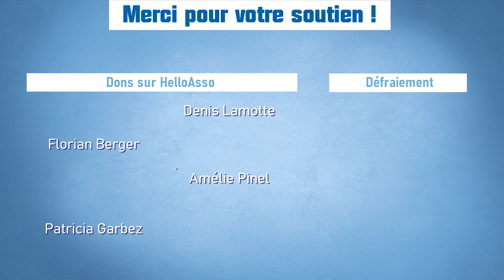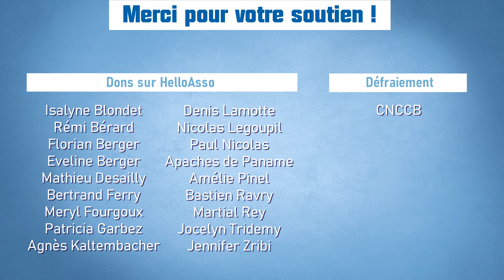CHF23 Canne de Combat | Qualifications ♀ | MERCIER vs DELEHELLE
Championnat de France 2022 de canne de combat
Douai – Salle des sports de la Templerie
20 et 21 mai 2023
Qualifications Huitième Quart Demi Petite de finale
Seniors Féminins Masculins 1re 2e série

Canne TV

Commentaires
Martial, Jocelyn, Xavier, Kévin & invités

Miniatures
Xavier

Montage
Xavier

Musique
I K W Y B - Forget the Whale